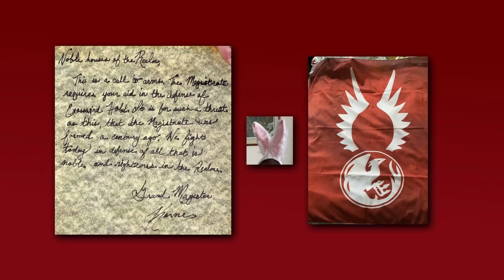Paladins 4.4 New Champion First Look Reveal, More teasers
About Game:- Enter a fantasy world of ancient technology in Paladins, a team-based shooter with strategy elements and deep character customization. Through a unique card system, players can amplify and augment a character’s core set of abilities to play exactly how they want to play.  Paladins is a free-to-play, class-based first-person shooter from Hi-Rez Studios, currently available on PC, Mac, Nintendo Switch, Xbox One, and PlayStation 4.